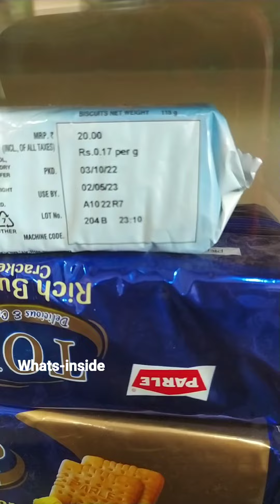ഇങ്ങനെ ഒരു മാറ്റം നിങ്ങൾ ആരെങ്കിലും ശ്രദ്ധിച്ചോ വേഗം ഷെയർ ചെയ്ത് മറ്റുള്ളവരിലേക്ക് എത്തിക്കു